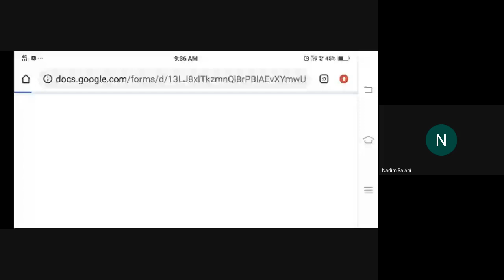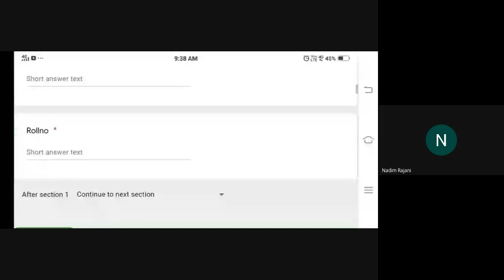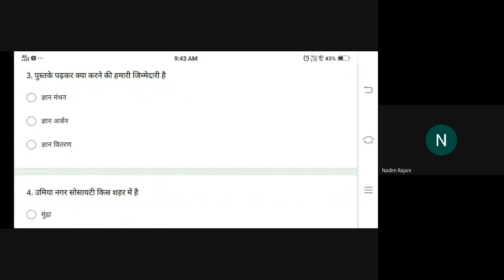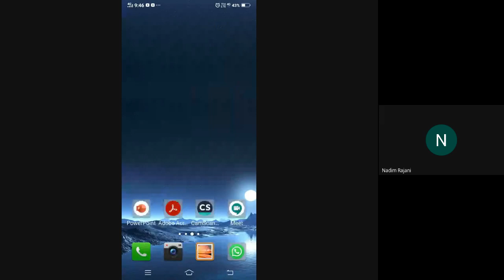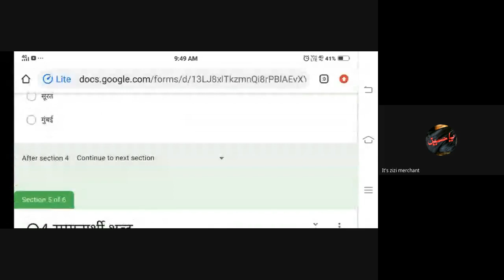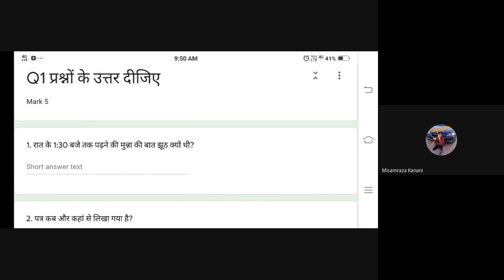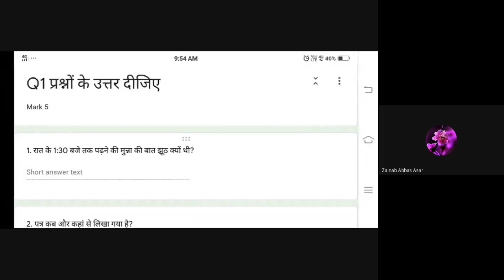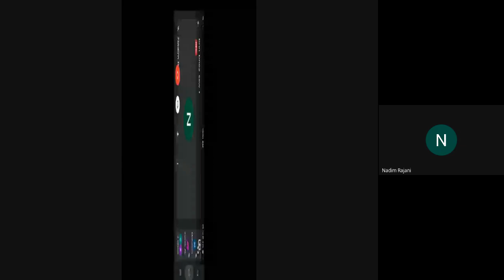6D HINDI 03 02 2021